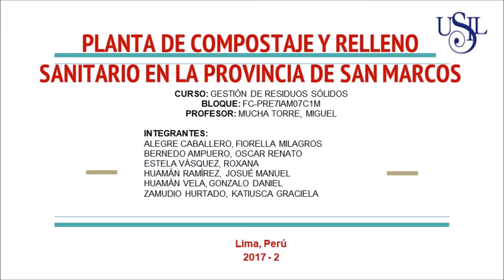USIL - Diseño de Planta de Compostaje y Relleno Sanitario, San Marcos (Cajamarca)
Curso: Gestión de Residuos Sólidos